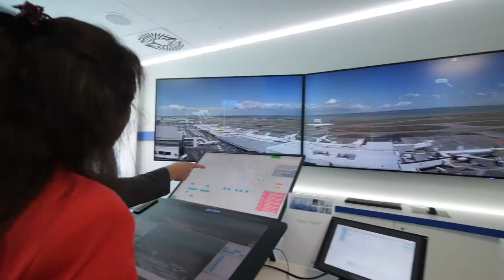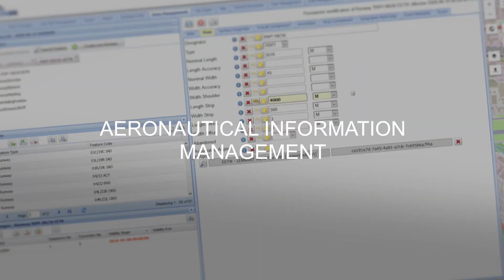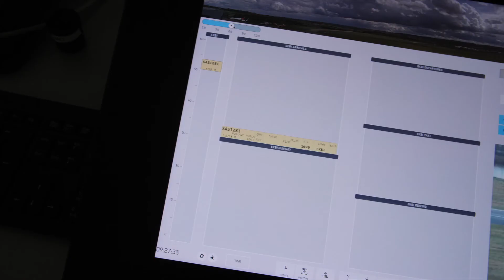FREQUENTIS COMSOFT. For a safer world. A member of the FREQUENTIS group.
Frequentis Comsoft is a high-tech Air Traffic Management company. We are part of the Frequentis group – an innovation leader in safety critical communication and information solutions, operating globally.
Our customers are civil and military Air Navigation Service Providers, ATM data service providers, international organisations and airports. Our highly innovative solutions guide aircraft pilots through every phase of flight – contributing to safe flights all over the world.
As the centre of competence for surveillance technology within the Frequentis Group, Frequentis Comsoft offers a comprehensive portfolio of solutions covering the whole surveillance data chain.
Our products are cutting edge, and this is strengthened by our cooperation with universities and research institutes. Many students and graduates from KIT become part of the Frequentis Comsoft family.